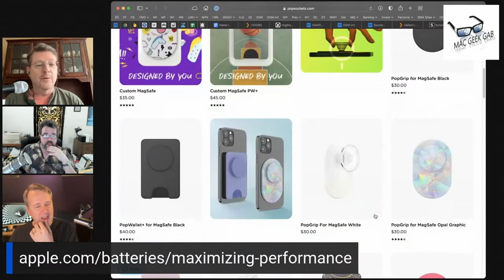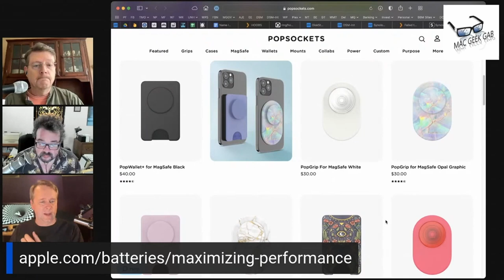Check Out These MagSafe Pop Sockets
Here's an awesome Cool Stuff Found from MGG 927.
MagSafe PopSockets!